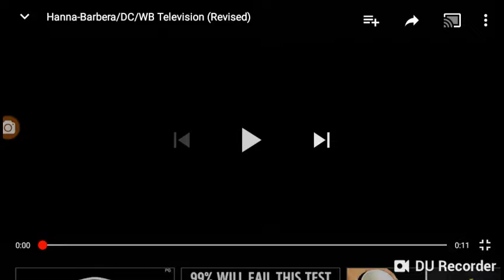Hanna Barbera DC Comics logo